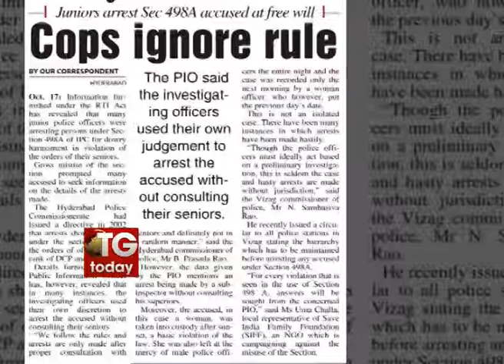Home ministry cautions on section 498 A